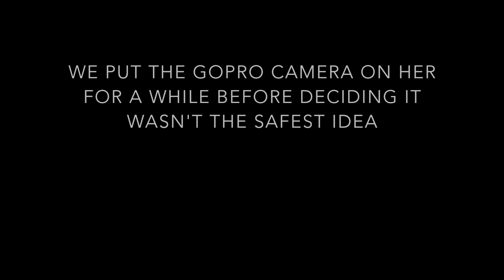7 Year Old Skiing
A quick video of my 7 year old sister! She's skied since she was 3 years old and loves it. She's getting better and better! This was filmed in February 2017, we put the Gro Pro on her for a few runs but we realised it wasn't safe for her to have it on incase she fell.